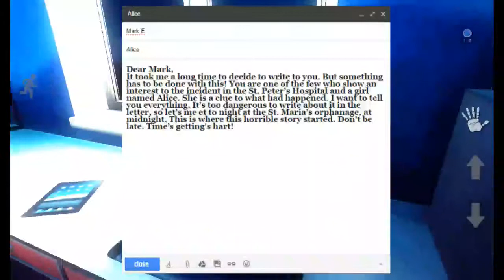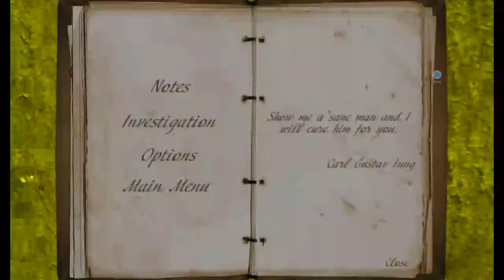Điều tra bệnh viện bỏ hoang